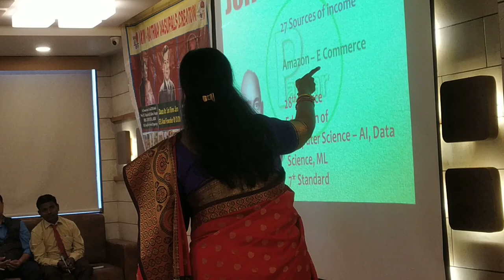Walk toward financial Freedom - Vapi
Seminar arrange by vapi stockiest and leader Mr. Heeralal Gupta